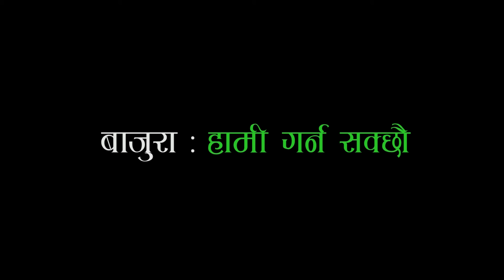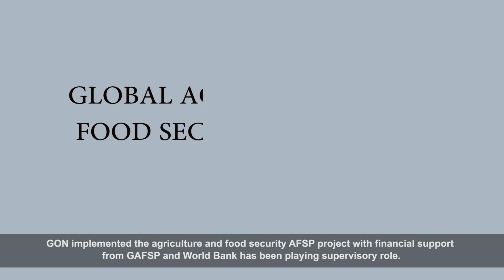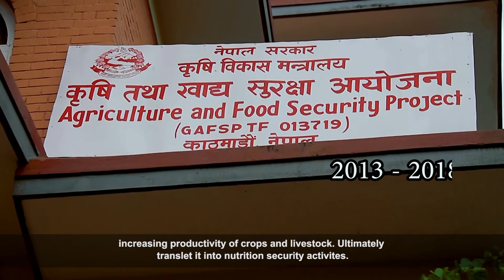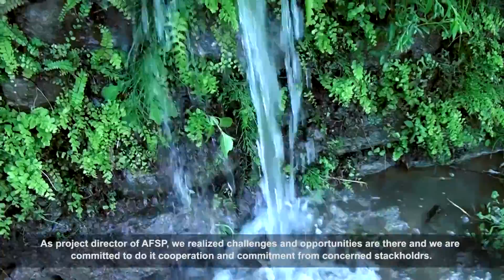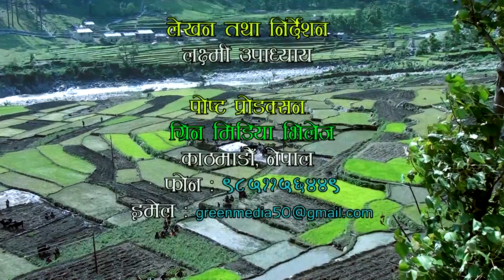BAJURA FINAL SUBTITLE